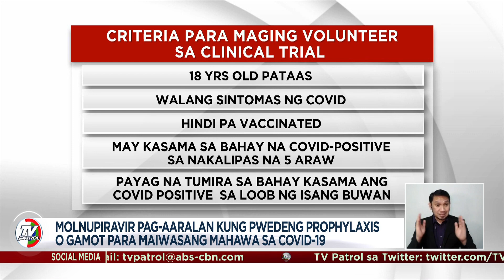Molnupiravir pag-aaralan kung puwedeng inumin para iwas-hawa sa COVID-19 | TV Patrol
Pinag-aaralan ngayon kung puwedeng inumin ang molnupiravir para makaiwas na mahawa sa COVID-19.